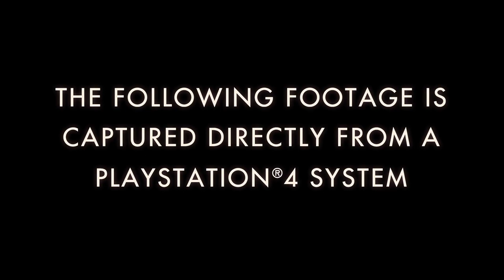Batman Arkham Knight Gameplay Trailer